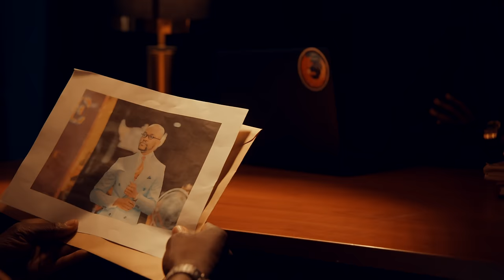WILFRIED ZAHUI - C'EST LA GRÂCE DE DIEU (CLIP OFFICIEL)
Artiste : Wilfried Zahui
Titre : C'est la grâce de DIEU
Compositeur : Wilfried Zahui
Réalisateur : Tiger Cronz
Decors : Crazy Mad
Chorégraphie : Lyly Olomidé
Production : Waz Group